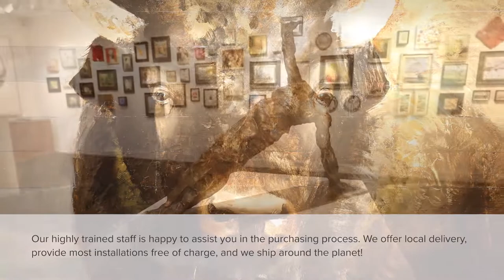Meyer Gallery Video Tour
A fixture of Park City’s Main Street for over 50 years, The Meyer Gallery exhibits contemporary original paintings, sculptures, photography, and mixed media artworks.

We specialize in significant artists from the inter-mountain west. Our knowledgeable staff will welcome you into a warm inviting atmosphere. Stop by and visit anytime.